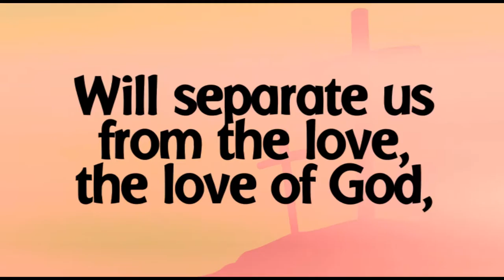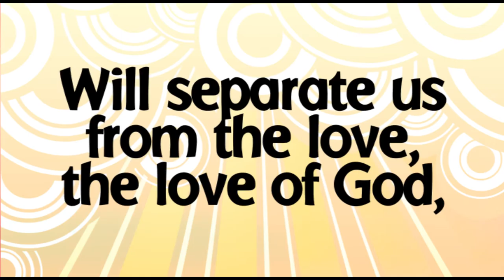PP U4 BMV Neither Death Nor Life VOX